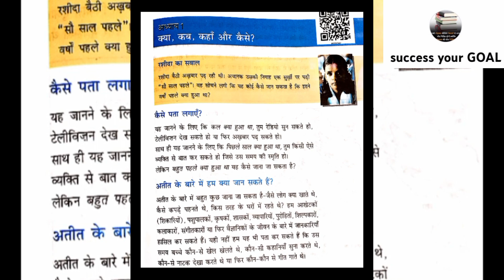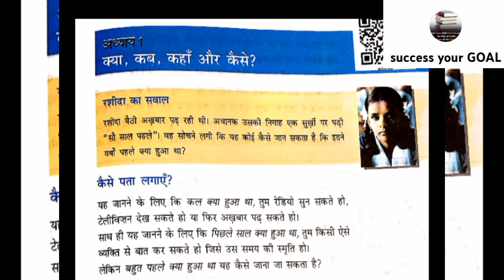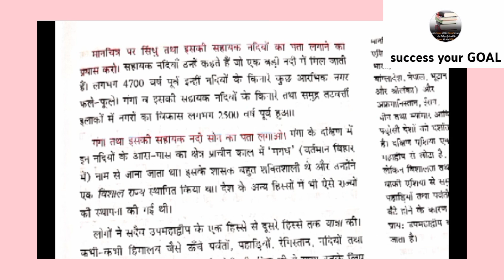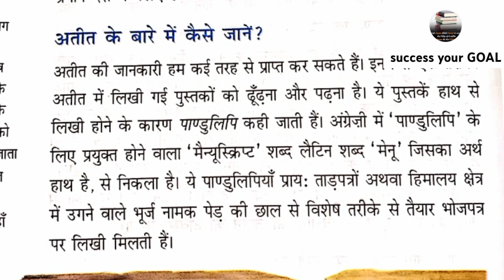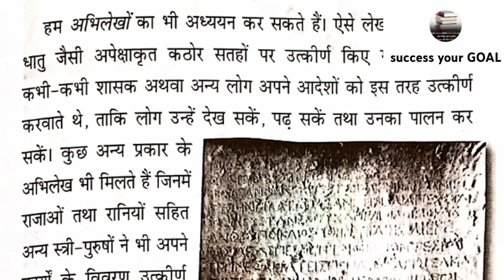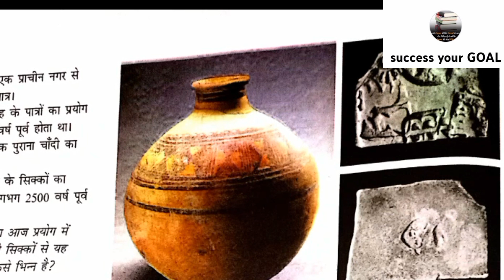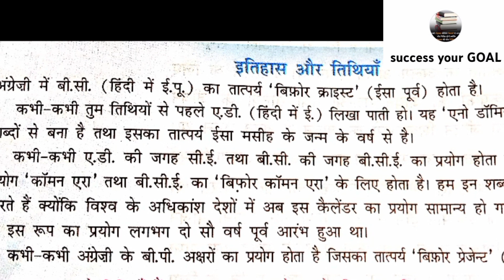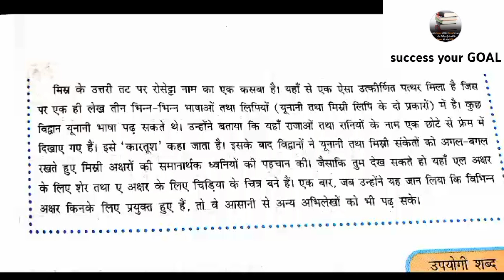class 6 NCERT History chapter 1 kya kb kanha Aur Kaise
NCERT books
NCERT class 6
history Biology Science Economics
Chapter 1 Economics
chaper 1 Hindi
chapter 1 Physics chemistry
Kya kb kanha kaise
NCERT 6 to 12
BC Bce
Education Educational
narmada ndi
vindhy ki pahadhi
India Sindhu Bharat
pandulipi
आखेट खाद्य संग्रह से भोजन उत्पादन तक
एनसीईआरटी क्लास 6 पाठ 2
इतिहास
NCERT class 6 chapter 2
Histry solution
Best YouTube channel For NCERT
NCERT video lecture

NCERT webinor
best youtube channel for history'upsc
cbse youtube channel